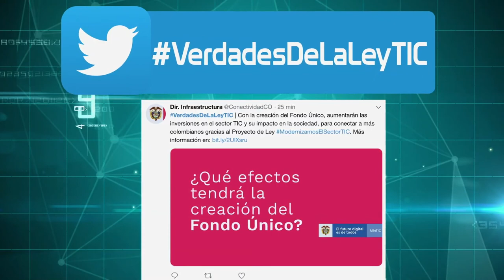Agenda de la ministra TIC, Sylvia Constaín | C49 N9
Esta es la agenda que la Ministra TIC cumplió durante la semana. Encuentra más temas interesantes en FuturoDigitalTV